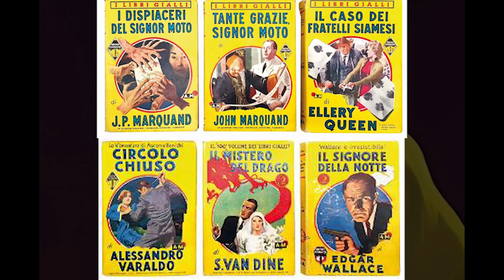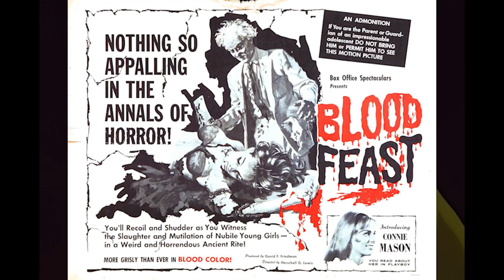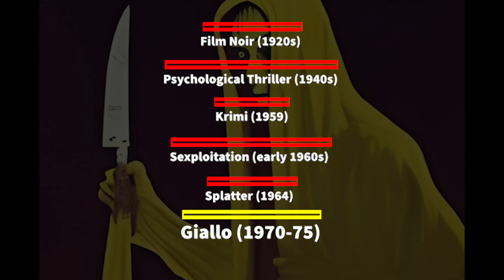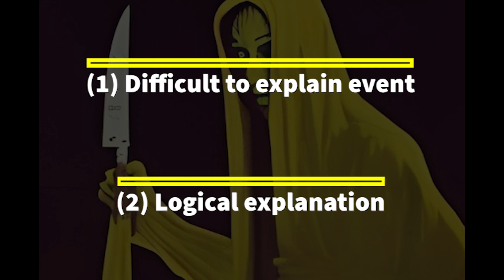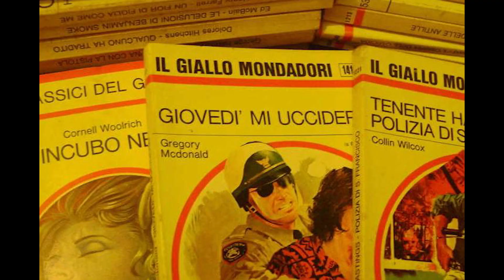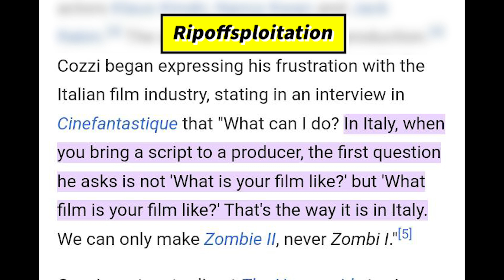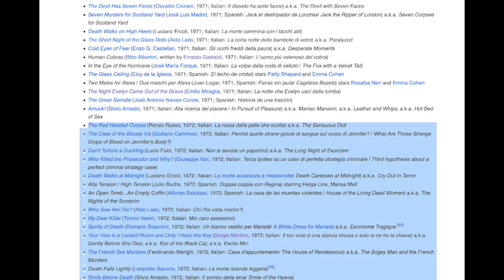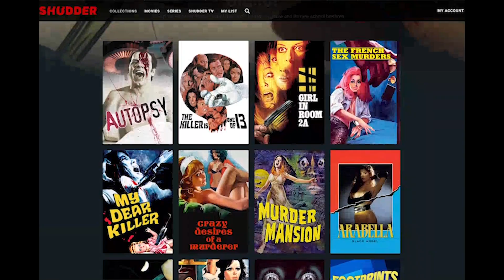The History of Giallo in Cinema PART 1 | TheKingInGiallo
Giallo films are a sub-genre blend of horror, thriller, and crime fiction, which helped pave the way for slasher films in the 1980s. Here, I will showcase the progression of films leading to giallo as its own genre, and the mark giallo films left on the world of cinema.